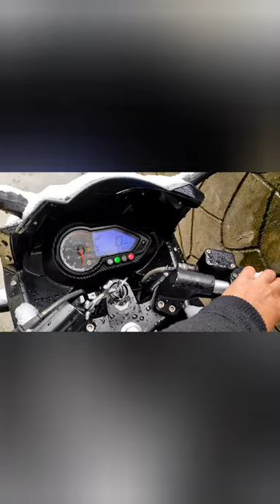Pulsar 220 cold starting (-8°C) 😍